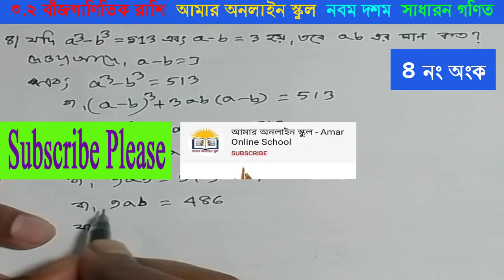৪ নং || মান নির্ণয় অংক || ৩.২ || বীজগাণিতিক রাশি || SSC Math || Chapter 03 || amar online school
৪ নং || মান নির্ণয় অংক || ৩.২ || বীজগাণিতিক রাশি || SSC Math || Chapter 03
Amar Online School
আমার অনলাইন স্কুল
Welcome to Amar Online School. All classes will be available on our channel!

মান নির্ণ‌য়,বীজগাণিতিক রাশি,অনুশীলনী ৩.১,অনুশীলনী
Nine Ten Math Chapter 3 1 Part 3 ll SSC Math 3 1 ll Class 9 10 Math ll বীজগাণিতিক রাশি ৩ ১,
গণিত | নবম দশম শ্রেণি | অধ্যায় ৩ (৩.১) | বীজগাণিতিক রাশি | Part 1
৬ নং মান নির্ণয়  অংক ৩.১ বীজগাণিতিক রাশি SSC General Math
নবম ও দশম শ্রেণীর গণিত||অনুশীলনী ৩.১ এর সমাধান -(৫,৬,৭)
সৃজনশীল, বীজগনিত,পরীক্ষায় কমন উপযোগী,অধ্যায় ৩.১-৩.২ অংক নং৬, Class 9-10
সৃজনশীল, বীজগনিত, মান নির্নয়,অধ্যায় ৩.২ অংক নং ১৭, Class 9-10
মান নির্ণয় অংক করার পদ্ধতি!!! math tricks in bangla
মান নির্ণয়ের যে কোন অংক করুন মাত্র -৫ সেকেন্ডে
মান নির্ণয় মাত্র দুই সেকেন্ডে || সহজ কৌশল ||
১৫ নং মান নির্ণয় অংক ৩.১ বীজগাণিতিক রাশি SSC Math (Chapter 03 বীজগাণিতিক রাশি)
বীজগণিত মান নির্ণয় | মান নির্ণয় শর্টকাট | Math tricks in Bengali
মান নির্ণয় অংক করো মাত্র ২ সেকেন্ডে || Calculate the value in just 2 seconds
মান নির্ণয় অংক ট্রিপস।।। math tricks in bangla
নবম ও দশম শ্রেণীর গণিত||অনুশীলনী ৩.২ এর সমাধান( ১৩,১৪,১৫)||
৪ নং মান নির্ণয়  অংক ৩.২ বীজগাণিতিক রাশি SSC General Math
৪ নং মান নির্ণয়  অংক ৩.২ বীজগাণিতিক রাশি SSC Math (Chapter 03_বীজগাণিতিক রাশি)
৪ নং মান নির্ণয়  অংক ৩.২ বীজগাণিতিক রাশি SSC Math (Chapter 03_বীজগাণিতিক রাশি 9)
৪ নং মান নির্ণয়  অংক ৩.২ বীজগাণিতিক রাশি SSC Math (Chapter 03 বীজগাণিতিক রাশি )
৪ নং || মান নির্ণয় অংক || ৩.২ || বীজগাণিতিক রাশি || SSC Math || Chapter 03